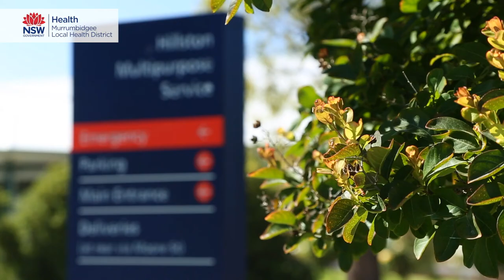MLHD Hillston & Lake Cargelico 2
Are you looking for a great regional nursing experience?  We have a range of rewarding and varied opportunities available!